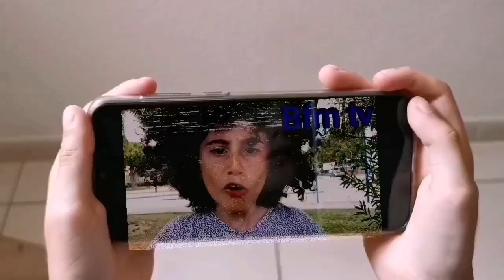BANDE ANNONCE THE SPY 5 JUILLET